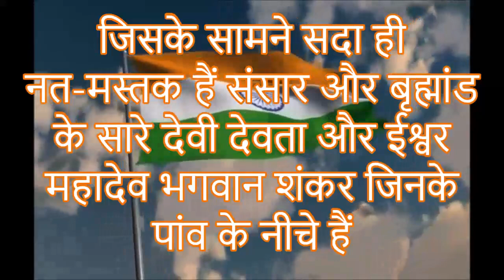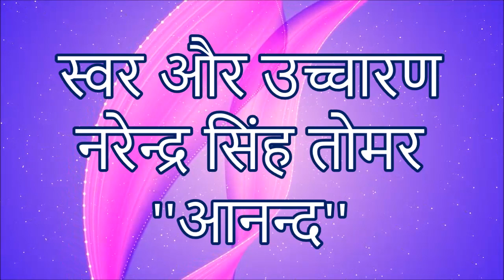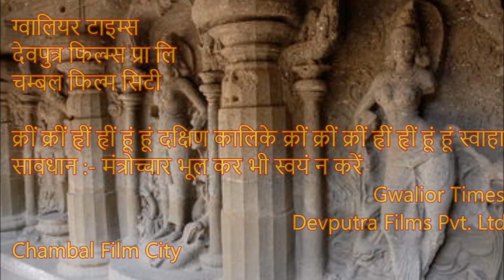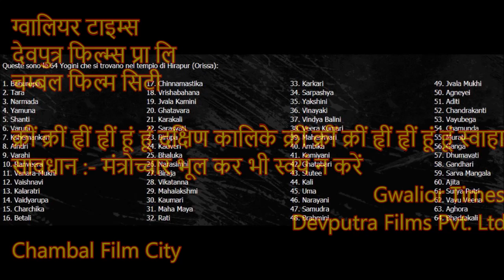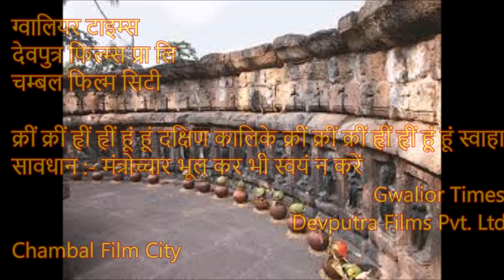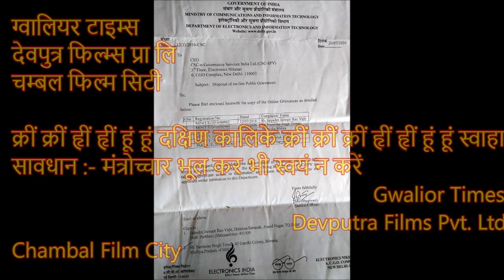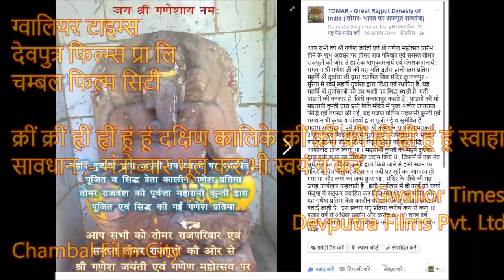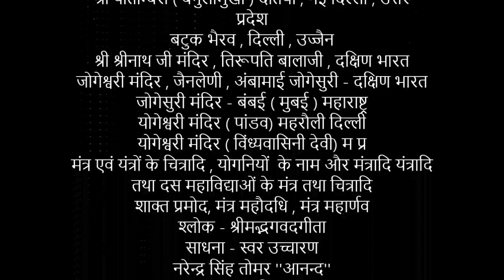शत्रुओं का पल में होगा सफाया और मिलेगी अकूत समृद्धि और तरक्की व बरकत इस मंत्र से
ग्‍वालियर टाइम्‍स की 180 वीं फ‍िल्‍म - शत्रुओं का पल में सफाया और समृद्धि और तरक्की बरकत इस मंत्र से